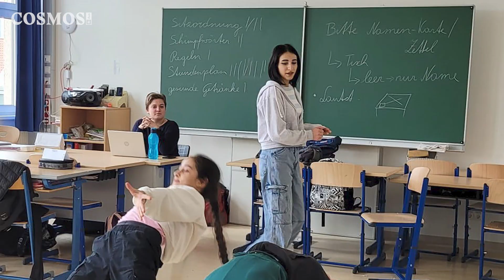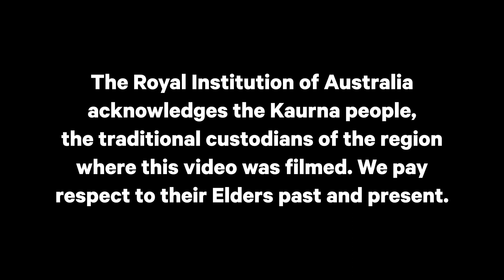Art Meets Science | Cosmos Briefing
The Circus of Knowledge, at the Johannes Kepler University in Linz, Austria, transforms science into art.

Airan Berg spoke to Cosmos about his role as Circus Director, bringing together professional and citizen scientists and artists in collaborative efforts where innovation can take place.